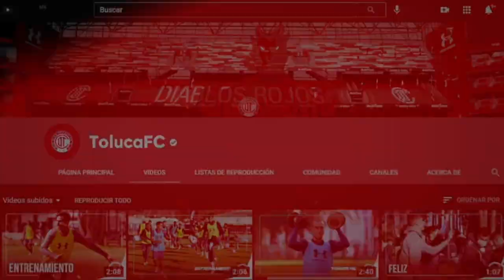✅🔥🔥 DIEGO RIGONATO LANZA ADVERTENCIA AL AMERICA | MIRA LO QUE DIJO PREVIO AL PARTIDO AP 2021